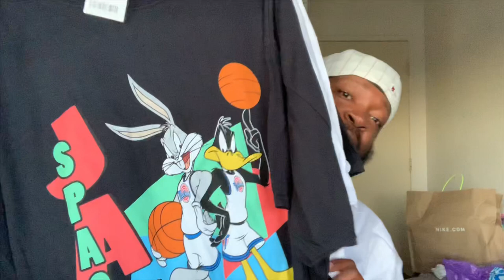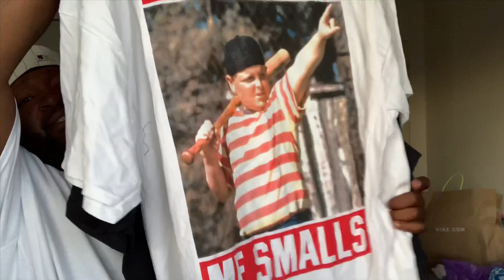Major Haul From Burlington And A Couple Surprise Pickups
Managed to get in another quick haul before another weekend in Vegas for the annual car show so definitely stay tuned for that let me know what you think about the pickups down below

Email BadNewz662 @gmail.com
Twitter Shawnstayfitted
Instagram Shawnstayfitted